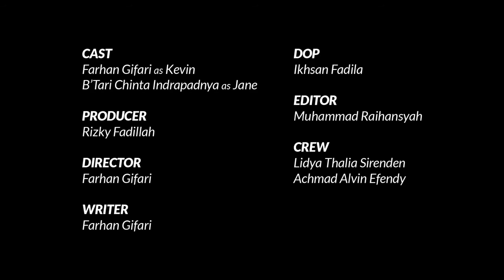Farhan Gifari CRASH SDG Film Festival Good Health and Well Being